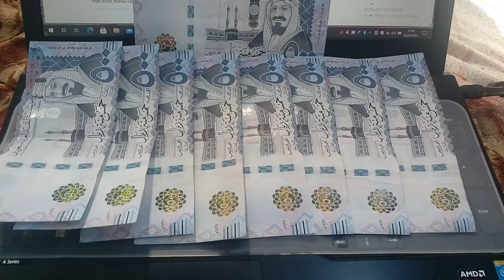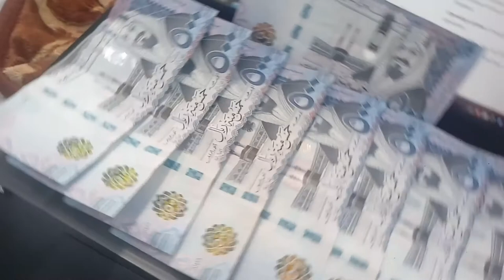Latest Update Saudi Arabia international flights, When did Flights to Saudi Arabia Open?,